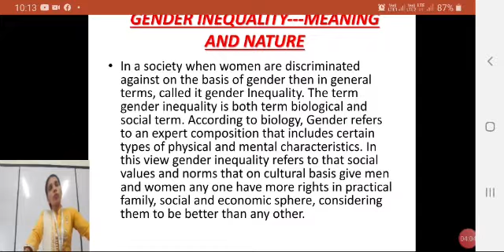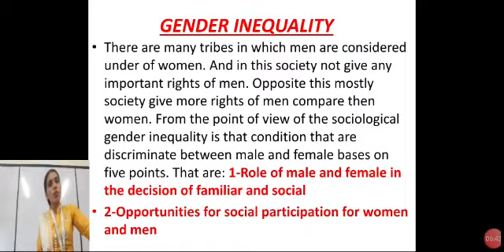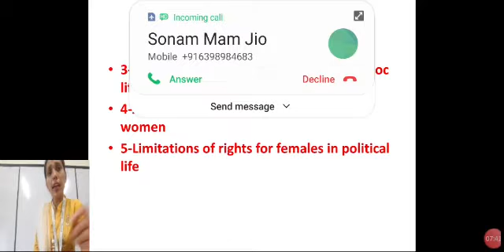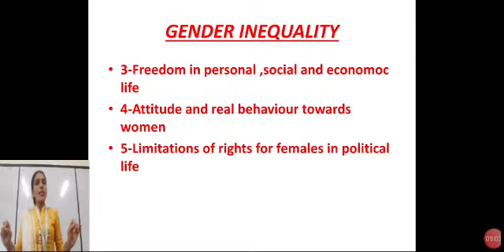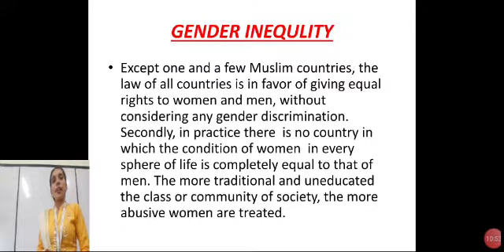Sociology 4 by Sapna Chauhan